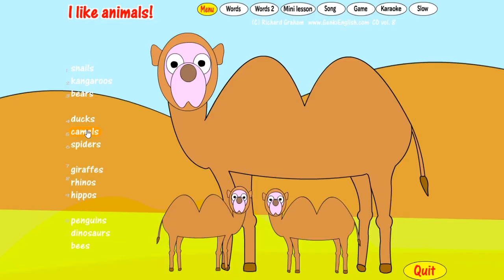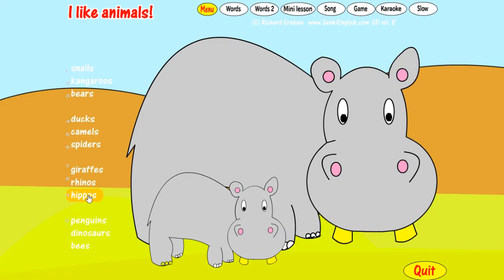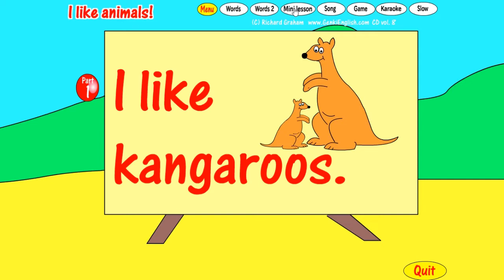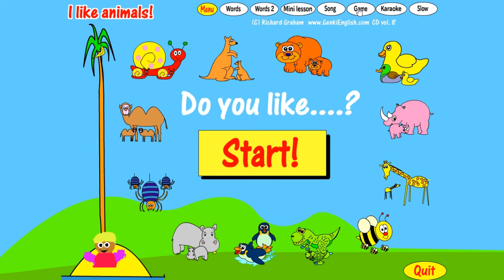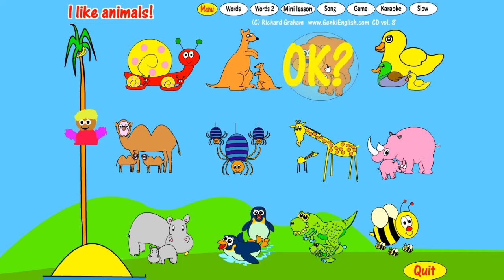Let's Play GENKI ENGLISH! | I Like Animals